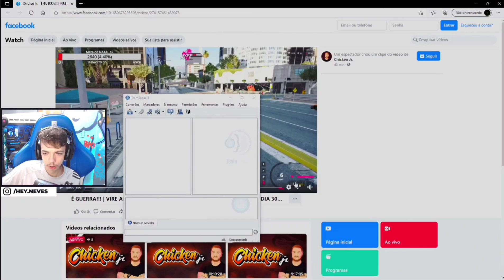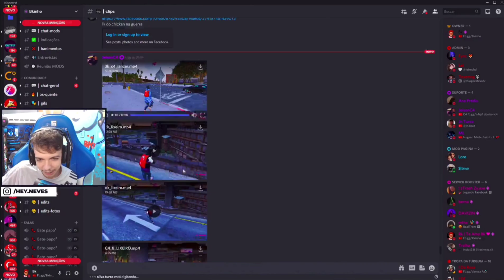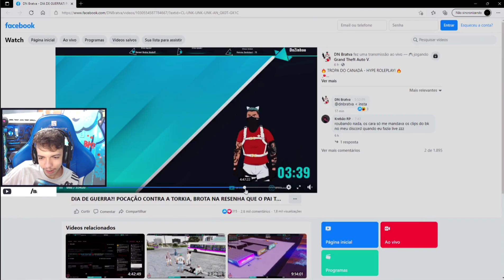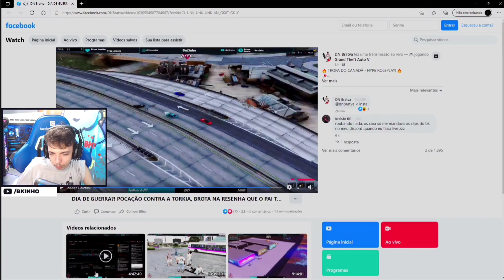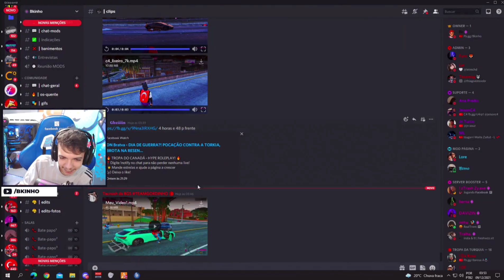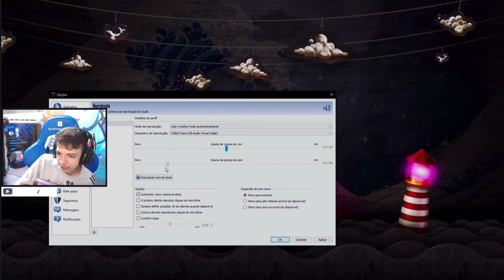BK REAGIND0 AS KILL DA TURQUIA AMASSANDO CANADÁ | FC BKINHO CLIPES